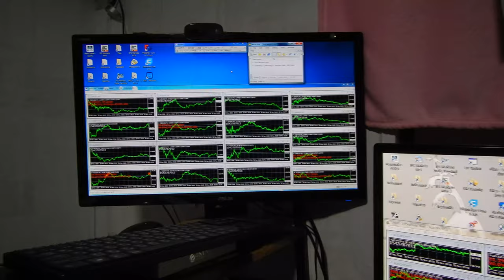ＳＦ映画に真実を作りから私の生まれ。